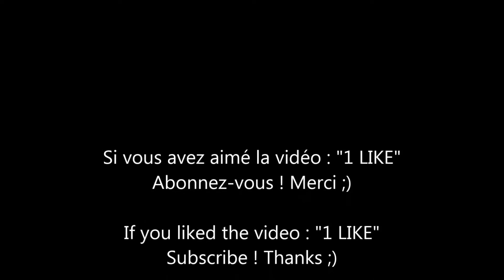Starsky & Hutch (version originale)